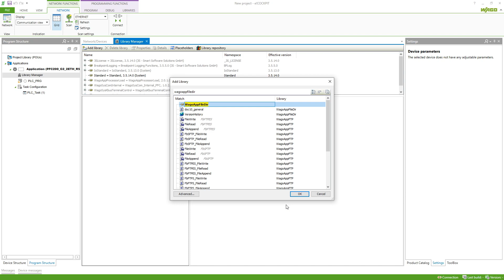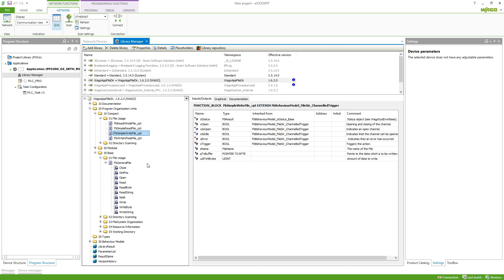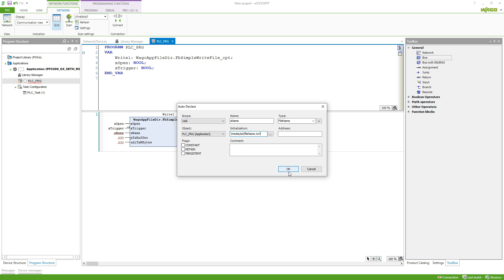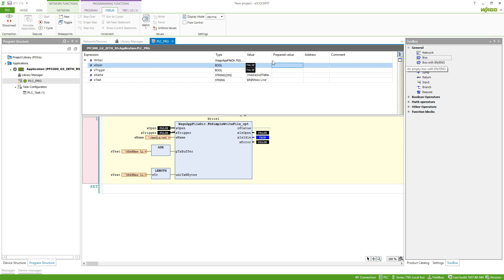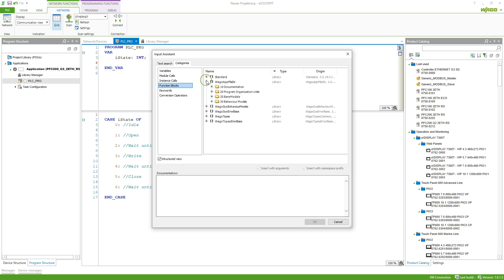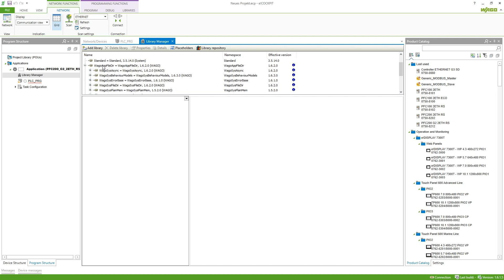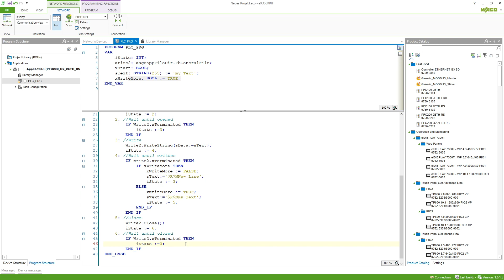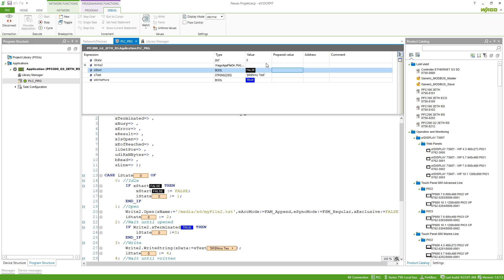e!COCKPIT – Write Data into Files on a Controller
In this video we show how files can be generated on a controller using an e!COCKPIT application.

Contents:
0:06 Library overview
1:32 Use the compact function block
6:23 Use the base function block